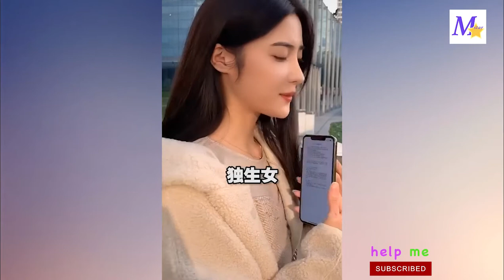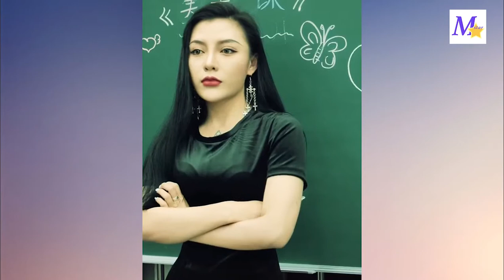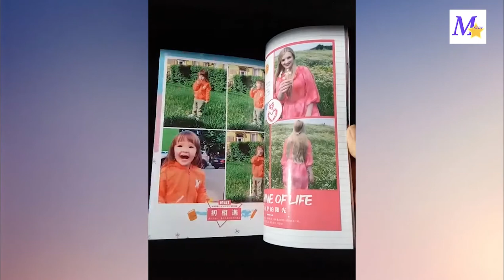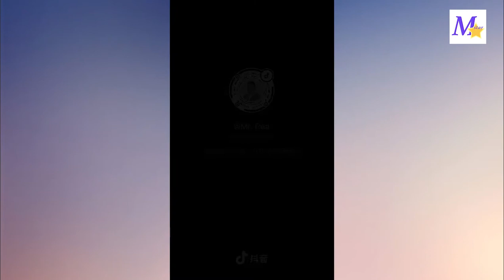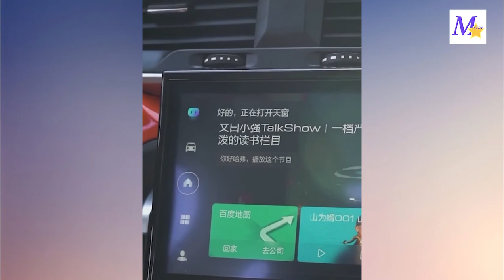Beauty Sexy Girls Mejores Street Fashion Tik Tok / Douyin China Model long legs 3006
Beauty Sexy Girls Mejores Street Fashion Tik Tok / Douyin China Model long legs